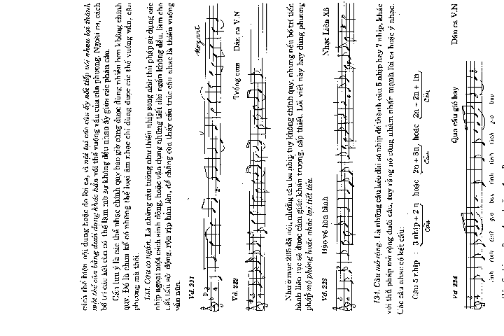Nghệ thuật viết ca khúc part 6